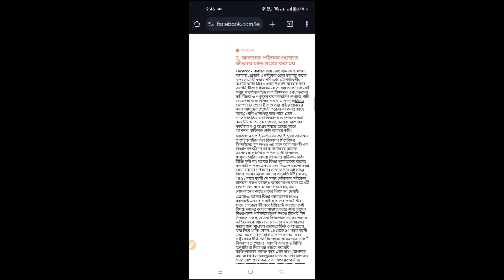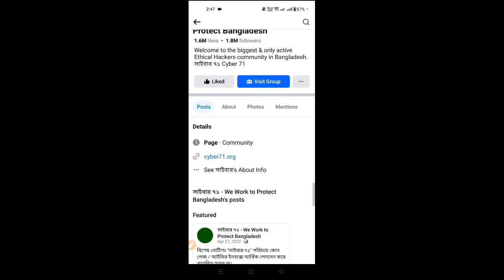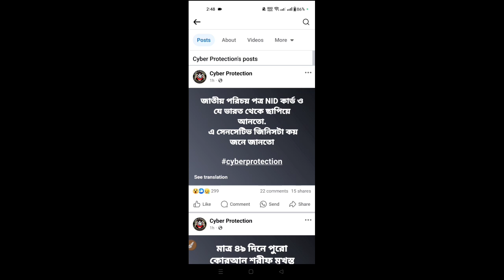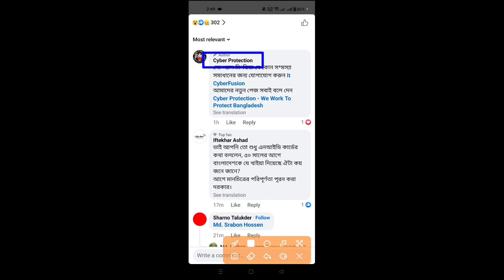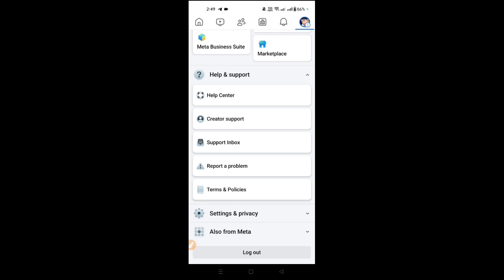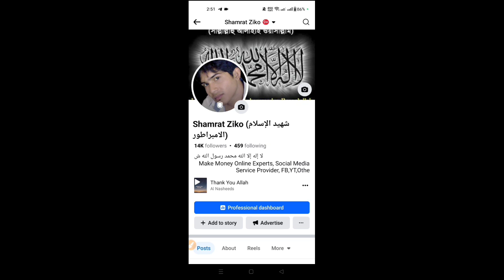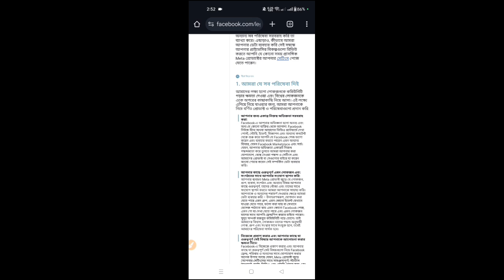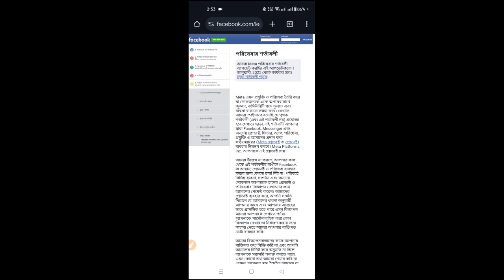Facebook Terms and Conditions Explained in Bangla | Facebook Terms and Policy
Facebook Terms and Conditions Explained in Bangla | Facebook Terms and Policy @TechnicalZiko
In this video, we delve into the intricacies of Facebook's Terms of Service, exploring the key components that govern user interactions on the platform. We will break down the essential clauses, discuss user rights, and highlight the implications of these terms for everyday users. Join us as we provide a comprehensive overview to help you navigate Facebook's policies with confidence.

Facebook Terms and Conditions Explained,
terms of service,facebook terms of service,
how to adjust to facebook's 2025 terms of service updates,
terms of service updates,
terms of service explained in bangla 2024,
facebook terms,